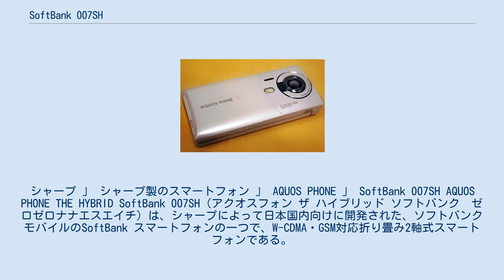SoftBank 007SH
シャープ 」 シャープ製のスマートフォン 」 AQUOS PHONE 」 SoftBank 007SH AQUOS PHONE THE HYBRID SoftBank 007SH（アクオスフォン ザ ハイブリッド ソフトバンク　ゼロゼロナナエスエイチ）は、シャープによって日本国内向けに開発された、ソフトバンクモバイルのSoftBank スマートフォンの一つで、W-CDMA・GSM対応折り畳み2軸式スマートフォンである。
ここでは、同一仕様でターゲットユーザを女性に絞った007SH J、ハローキティデザインモデルの007SH KTについても記述する。
 業界で初めて、折り畳み2軸式ヒンジ（シャープではSwivel Styleと称する）と、フィーチャーフォン同様のテンキーを搭載したAndroidベースのスマートフォン。
タッチパネルによる素早く直感的な操作と、従来から慣れ親しんだフィーチャーフォンの操作性を兼ね備えている。
 メインディスプレイには、3.4インチ・フルワイドVGA NewモバイルASV液晶（スイッチ液晶タイプ）を採用し、視差バリア方式の3D画面表示に対応する。
カラーベールビュー、SVエンジン＋、フレーム補間機能を備える。
パネルには強化ガラスを用い、耐久性（耐擦過性・硬度）を高めている。
 生活防水性能（IPX5/IPX7相当）・防塵性能（IP5X相当）を有し、水分・ホコリ・塵埃の多い環境でも安心して使える仕様となっている。
 カメラ機能に関しては、業界最高クラスの有効画素数1610万画素のCCDセンサー、NDフィルター、メカニカルシャッター、シャープ独自の画像処理エンジンProPixを搭載し、撮影画像の高画質化に貢献している。
最高でISO12800相当まで増感でき、最長30秒までのバルブ撮影も可能で、暗所撮影にも対応する。
その他、シーン検出・顔検出・コンティニュアスAF・ダイナミックレンジ補正・背景ぼかし機能（本機内での呼称は「一眼レフ風カメラ」）に対応するなど、非常に充実したカメラ機能を備えている。
 2011年6月17日-発売